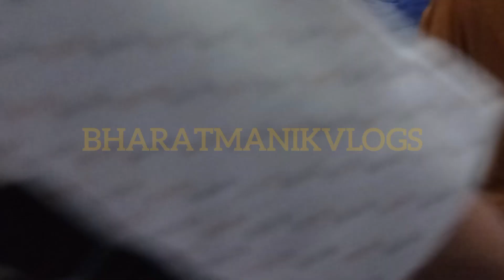Ghatkopar local se Girte girte bacha aaj | train me rush itna kab tak | train se jana jaruri hai kya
Dosto Aap Sabhi ka mere channel par swagat hai 🙏🏻🙏🏻
mere yeh video aapko kese lagte hai please comments kar ke bataye

mera video watch karne ke liye aap sabhi ko Dhanywad 🙏🏻🙏🏻